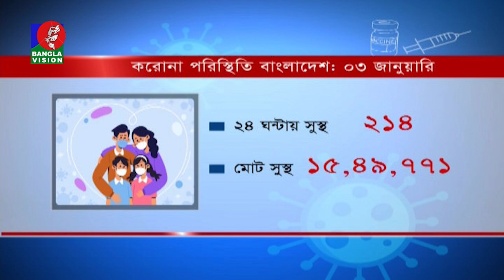করোনায় মৃত্যু, শনাক্ত ও শনাক্তের হার বেড়েছে | Banglavision News